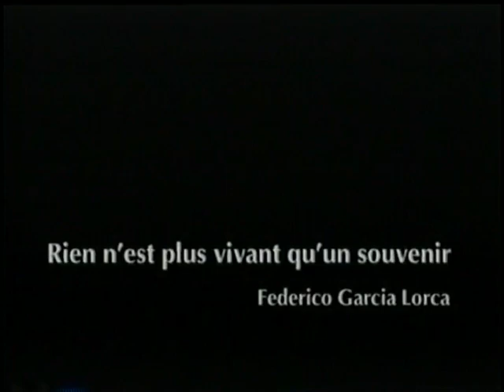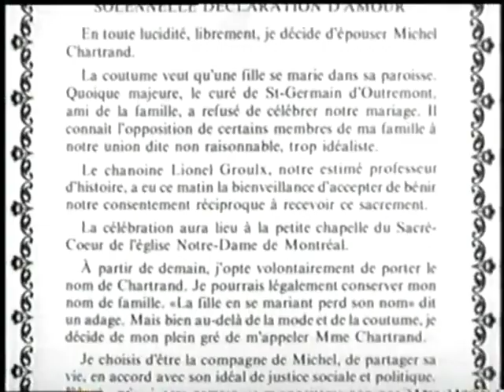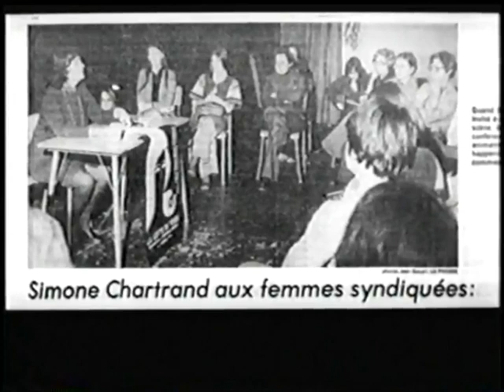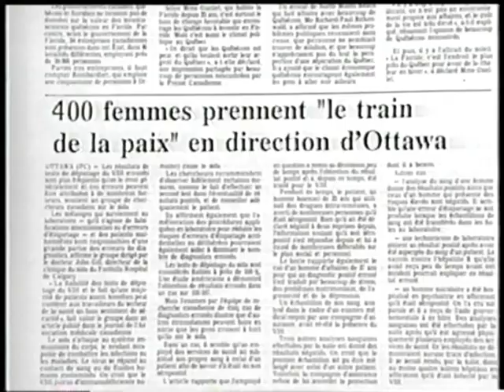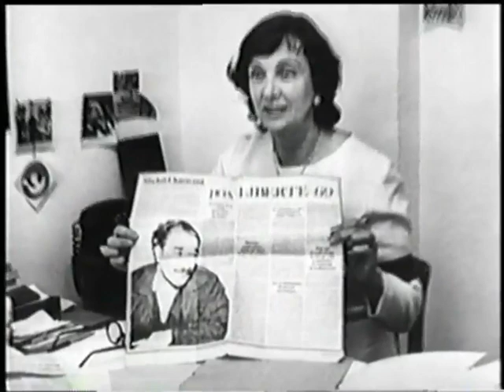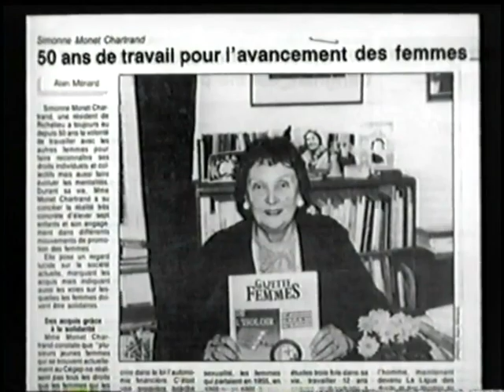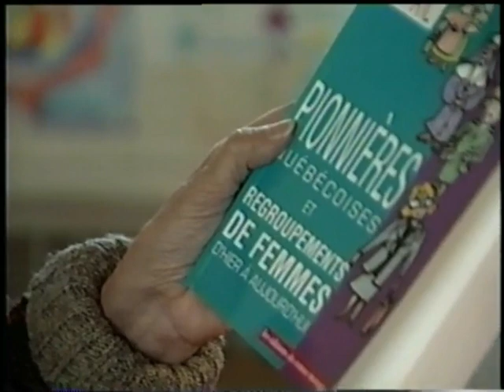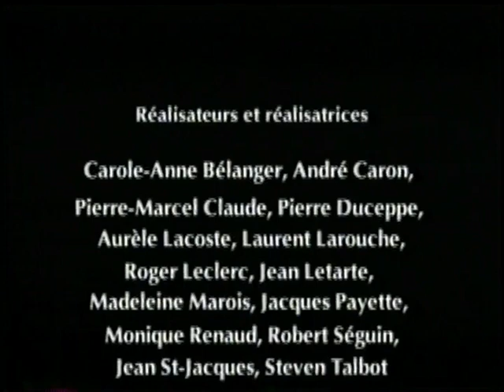Simone Monet-Chartrand Une vie comme rivière